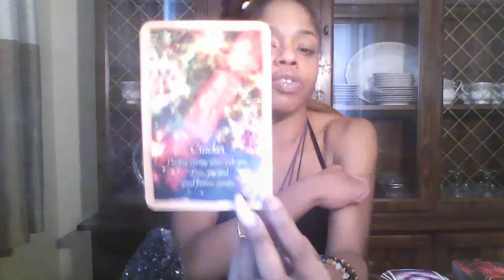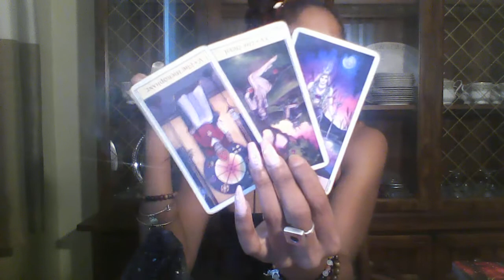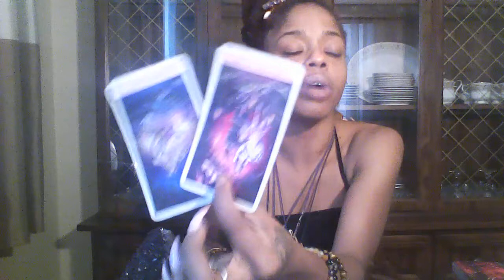SCORPIO CANCER PISCES DEC 13-15 2019 CHANGES WITH MONEY LOVERS ENERGY HEALING